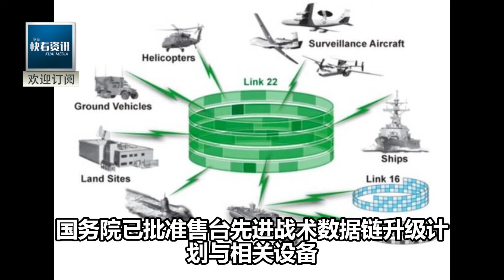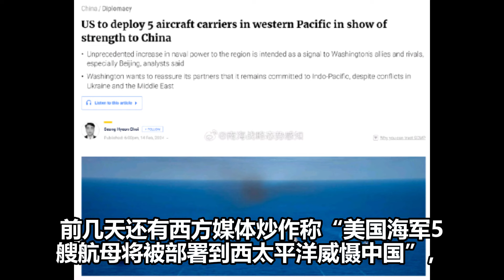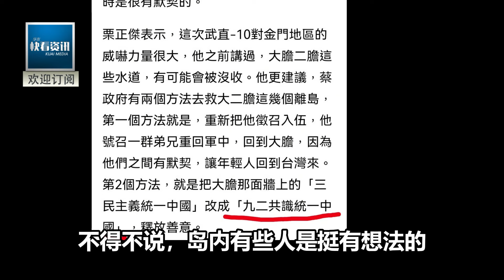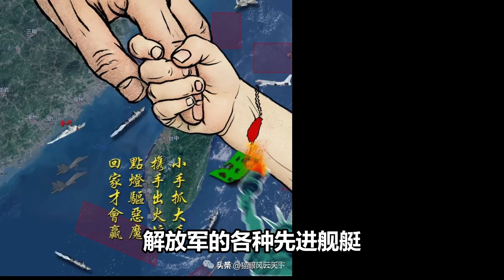最新消息：我方漁業海事專家終於看到船了！ 一細節坐實海巡殺人！ 美國5艘航空母艦威懾中國 轉眼只剩1艘 大陸默默開出武直10，看誰敢動！